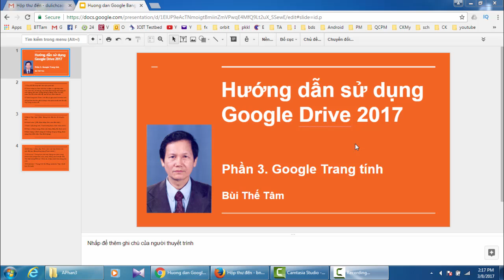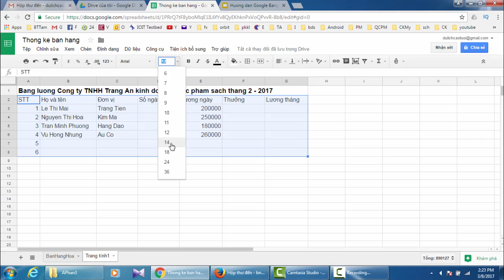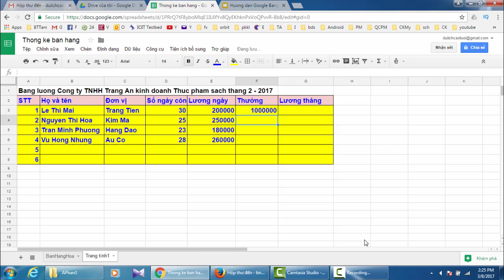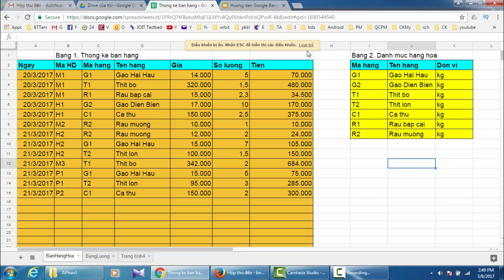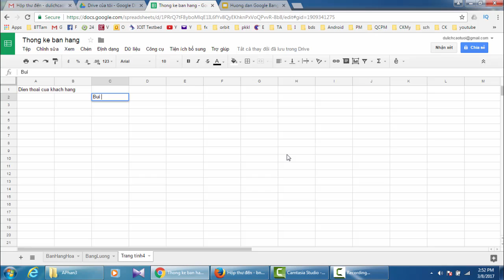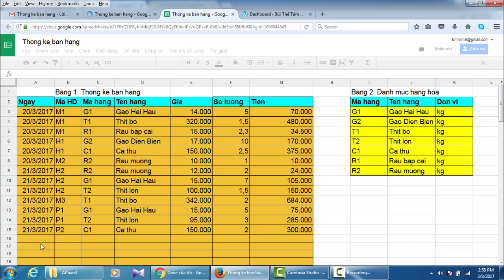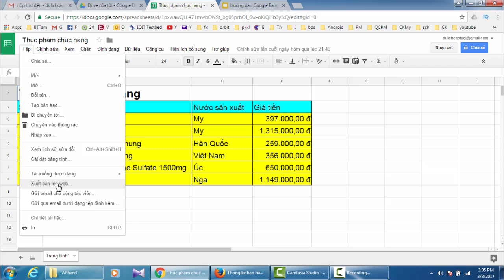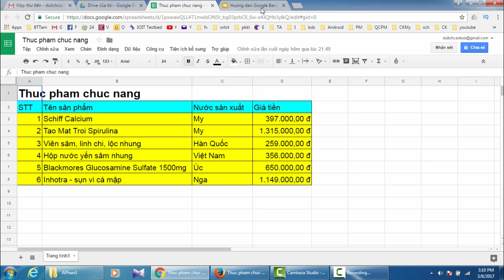Hướng dẫn sử dụng Google Drive 2017 - Phần 3: Google Trang tính | Bùi Thế Tâm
Huong dan su dung Google Drive 2017 - Phan 3: Google trang tinh  –  Kênh Bùi Thế Tâm | Tin học văn phòng
1. Thay đổi độ rộng cột: kéo cạnh phải cột
2. Thanh công cụ: font, cỡ chữ, in đậm, in nghiêng, màu chữ, màu nền, kẻ khung, sao chép định dạng, định dạng số, căn ngang, căn dọc, xuống dòng tự động, xoay văn bản, chèn liên kết, chèn biểu đồ, tạo bộ lọc, chèn hàm số.
3. Thêm trang tính: Chèn / nút dấu (+) góc dưới trái màn hình
4. Các thao tác trên cột và hàng: nháy phải chuột vào tên cột hay hàng ra menu tắt.
5. Menu Tệp: Tệp / [ Mới - Bảng tính, Đổi tên, Di chuyển tới]
6. Chỉnh sửa / [ Cắt, Sao chép, Dán, dán đặc biệt ]
7. Xem / [ Đường lưới, Thanh công thức, Toàn màn hình ]
8. Chèn / [ Chèn hàng, Chèn cột, Hàm, Biểu đồ, Hình ảnh ]
9. Định dạng / [ Định dạng số, Xuống dòng tự động, Định dạng theo điều kiện, Xóa định dạng]
10. Dữ liệu / [ Sắp xếp, Phân tách văn bản thành các cột, Bộ lọc, Bảng tổng hợp (Pivot table) ]
11. Chia sẻ 1 Trang tính cho các Cộng tác viên cùng chỉnh sửa (nhập mới, sửa, xóa): Nháy phải chuột vào Tên tệp trong GDrive / Chia sẻ, nhập email các cộng tác viên
HỌC TIN HỌC ONLINE MIỄN PHÍ
Hướng dẫn sử dụng Google Drive - Phần 3 – Bùi Thế Tâm | Tin học văn phòng
Bài giảng về tin học văn phòng, word, excel, powerpoint.
Bùi Thế Tâm là kênh đào tạo về lĩnh vực công nghệ thông tin, sử dụng Google Drive, tin học văn phòng ( hay còn gọi là tin học cơ sở, tin học đại cương, tin học căn bản, tin học phổ thông, tin học cho người mới bắt đầu), lập trình C, các thuật toán toán tối ưu và lập trình, hướng dẫn sử dụng Microsoft office 2007, 2010, 2013.
Kênh Bùi Thế Tâm hướng dẫn sử dụng Google Drive, word, excel, powerpoint cho người mới bắt đầu, cho học sinh, sinh viên, sinh viên năm thứ nhất, cho học sinh, giáo viên vùng sâu vùng xa, người cao tuổi muốn học tin học ở nhà, các bạn thi viên chức và người đi làm…
Với nhiều năm kinh nghiệm giảng dậy và viết sách nên các bài giảng trong kênh Bùi Thế Tâm rất dễ hiểu, đơn giản, chính xác và đầy đủ.
Trong bài giảng phần lý thuyết, bài tập xen kẽ nhau, với nhiều dạng bài tập từ dễ đến khó có hướng dẫn giải chi tiết cẩn thận giúp các bạn có thể nắm vững được kiến thức.
Hãy like và chia sẻ cho bạn bè và những người bạn quen đang muốn học về Google Drive, Microsoft office, tin học văn phòng ( hay còn gọi là tin học cơ sở, tin học đại cương, tin học căn bản, tin học phổ thông, tin học cho người mới bắt đầu).
Mọi hình thức copy và sao chép đều vi phạm bản quyền của youtube nếu không được sự đồng ý của tác giả Bùi Thế Tâm